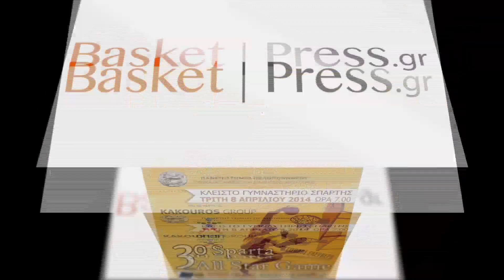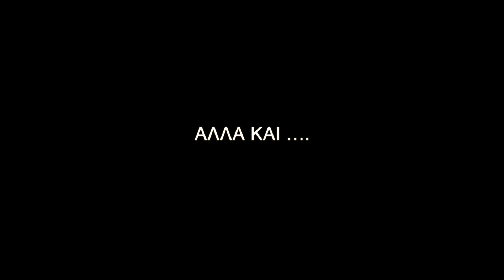basketpress.gr | 08/04/2014 3o All Star Game Sparta